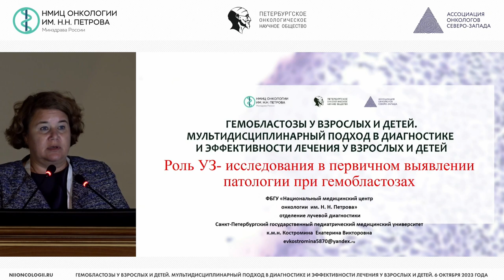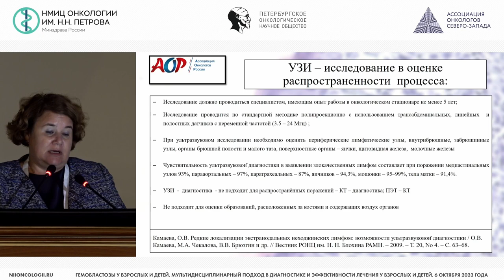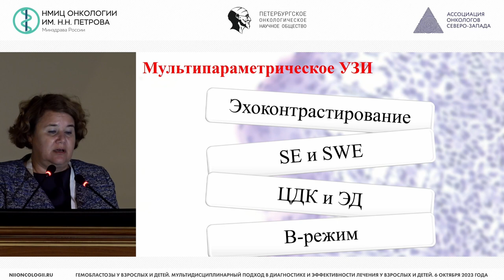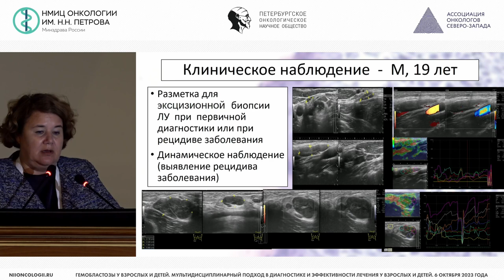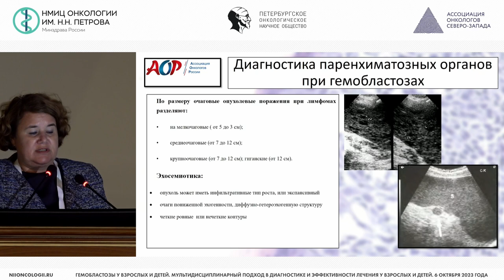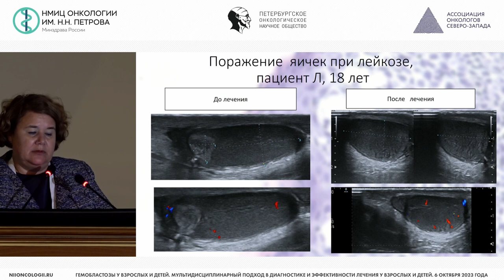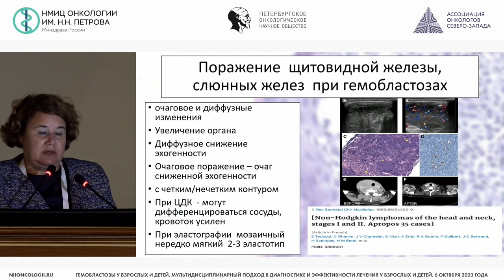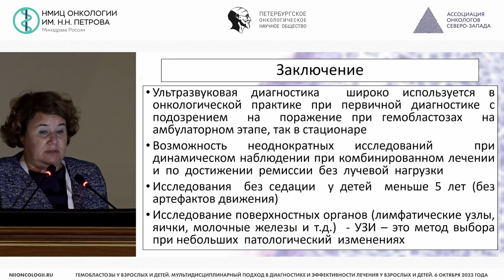Роль УЗ - исследования в первичном выявлении патологии при гемобластозах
Костромина Екатерина Викторовна – врач ультразвуковой диагностики отделения лучевой диагностики, врач-рентгенолог отделения лучевой диагностики, старший научный сотрудник научного отделения диагностической и интервенционной радиологии, доцент отделения дополнительного профессионального образования НМИЦ онкологии им. Н.Н. Петрова, к.м.н., г. Санкт-Петербург